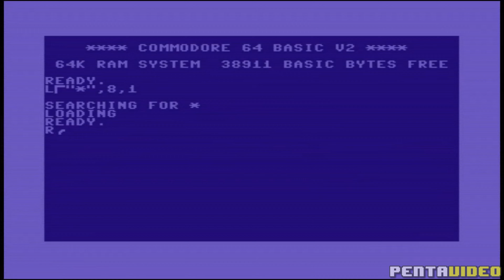Commodore 64 Demoscene ⌨️ [Retox by Fairlight - 2024] - 4k 60 FPS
Commodore 64 Demoscene 🕹️⌨️ - Retox by Fairlight - 2024 - 4K, 60 FPS, Fullscreen
A very beautiful CBM64 demo made in 2024 with a wonderful soundtrack. Enjoy!!! 🕹️😎